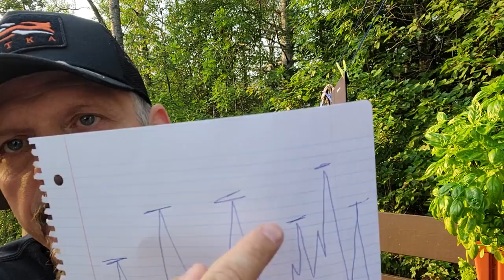25 Aout#485 Steph Monette ON JASE, Repas chasse, livre recette, vêtement sous couche, ADN des odeurs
25 Aout#485 Steph Monette ON JASE, Repas chasse, livre recette, vêtement sous couche, ADN des odeurs
Sur les rumeurs excuser mon language😉, ON JASE de recette, de collation quand on est à la chasse, mes references avec mon livre le gibier en toute simplicité, a la chasse fine je protège mon telescope comment? Les sous- couches de vêtement comment je fait pour etre efficace sur le terrain, L'ADN DES ODEURS comment on fait pour determoner une odeurs synthétique pour faire une urines.